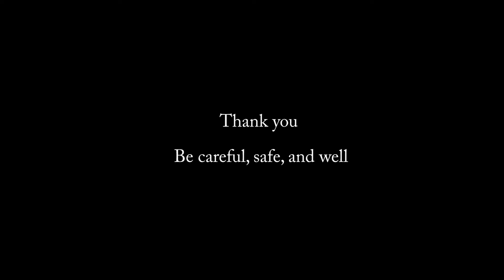"Ice Cream Truck!," Sparklers Top Ten (June 6)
Not surprisingly, this is my daughter's favorite Sparkler.  Her ice cream truck and a large assortment of customers helped in the making of this video.  In fact, it was a joint venture with my children, who are credited on the chalkboard at the end.